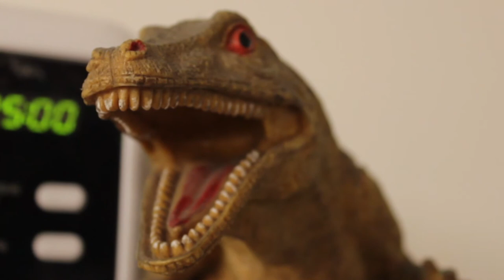¿COMO HACER KNISHES DE PAPA?- COCINA BASICA PARA EL HOMBRE INUTIL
Y si son los capos de las comidas!
No hay con que darles, a la hora de darse panzadas los judios saben lo que hacen.Hoy una receta clasica, pero simplificada para que puedas hacerla cuando lo desees

INGREDIENTES

750gr de Pure de Papa
3 cebollas chicas/medianas
Tapa de Tarta - NO HOJALDRE
Un Huevo para pintar
Semillas de amapolas o sesamo

-TODOS LOS VIERNES UN NUEVO EPISODIO-

CREDITOS

Dirección, Conducción y Edición
Ezequiel Chamorro

Dirección de Fotografia y Cámara
Gabriela Balazs

Guión
Balazs-Chamorro

Equipos
Ratosnik/Balazs

INFO